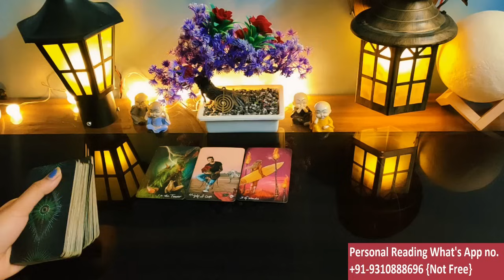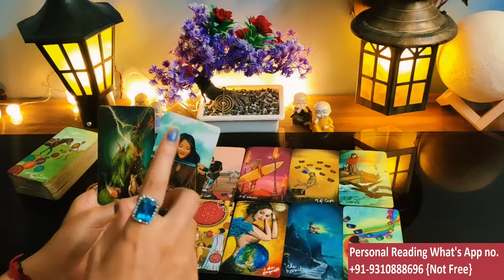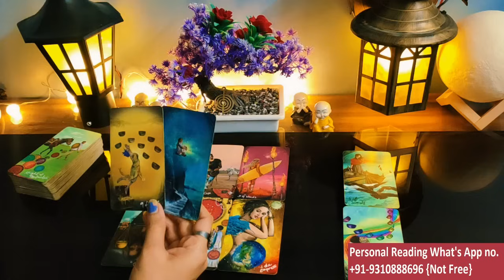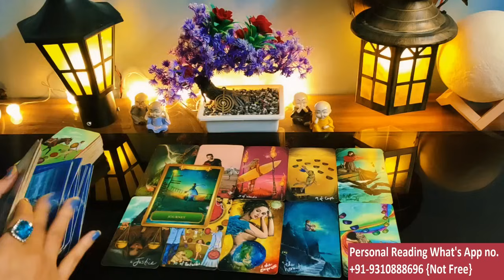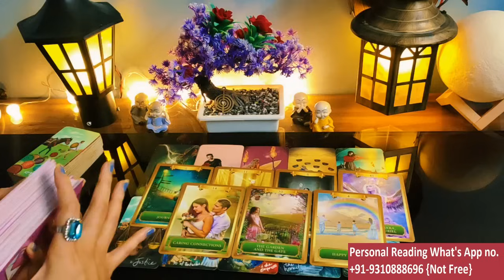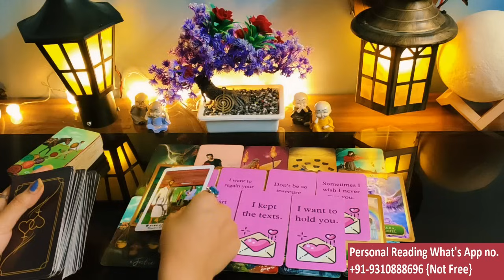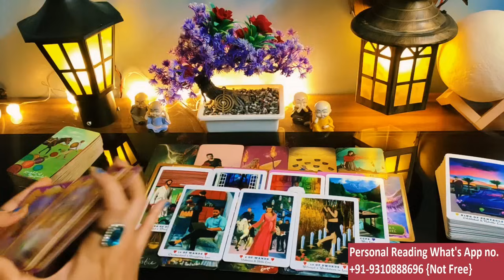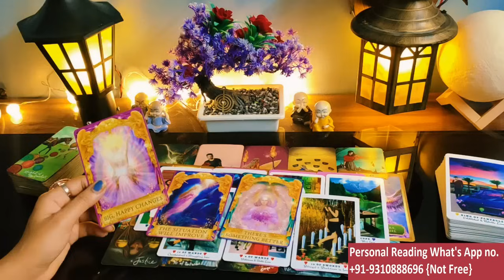😍😍CURRENT FEELINGS FOR YOU / 😍COLLECTIVE TODAY TAROT CARD READING/ 💯IN HINDI / LOVE READING/😍😍